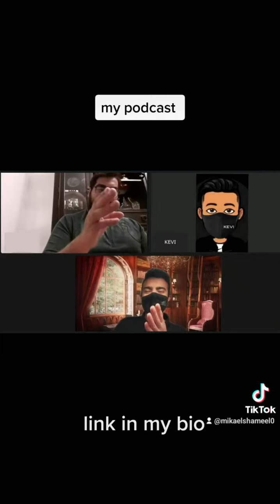Small clip of my podcast (Microphone)